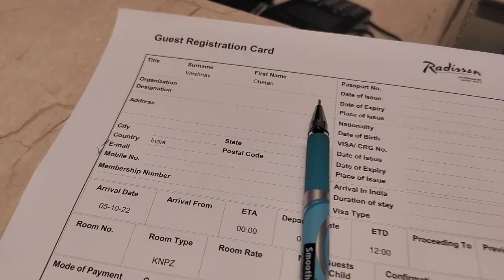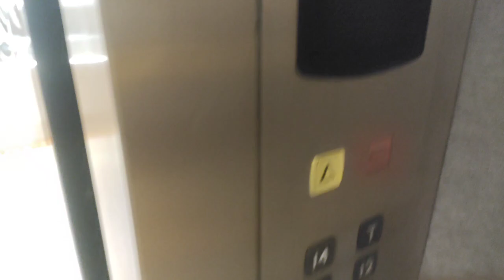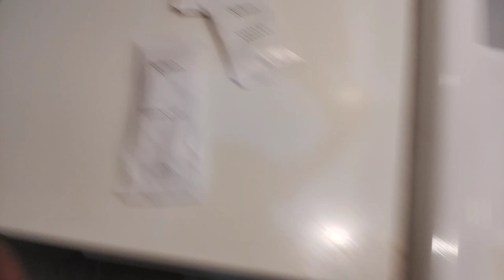DESI CHOREY BADE HOTEL MEIN|5 STAR HOTEL MEIN MASTI DESI LOG|ROGUEELEPHANT3.0